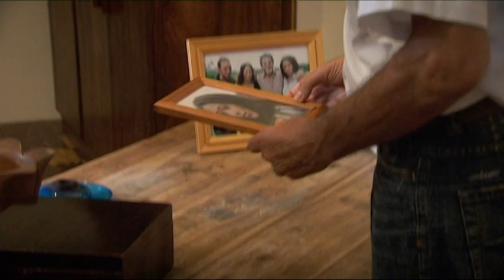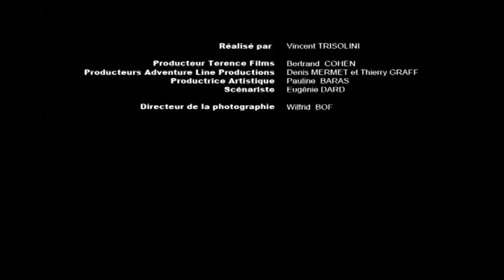Foudre Saison 3 Episode 19 : Miroirs de lune